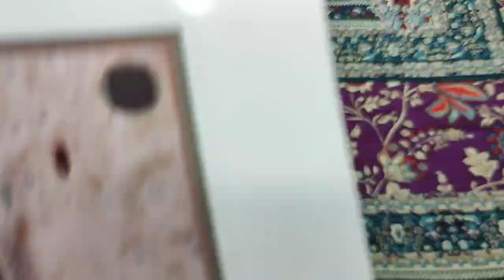Unstitch RP 2200 Pakistani Fashion Ladies Designs